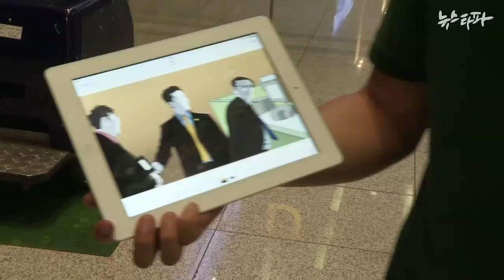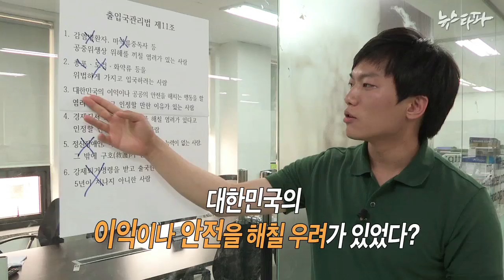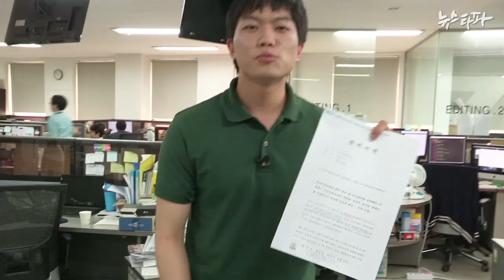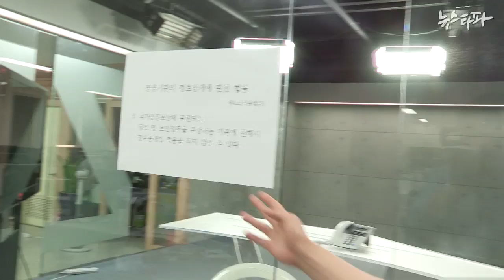뉴스타파 - "그냥 한국에 들어오지마" 원전비판을 대하는 정부의 자세(2015.6.15)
2013년 4월, 교보환경대상 국제부문상 수상자로 선정돼 한국을 찾은 일본의 환경단체 원자력자료정보실 대표 반 히데유키씨는 입국이 거부되었습니다. 이 입국 거부 조치에 국정원이 개입된 사실을 뉴스타파가 확인했습니다.